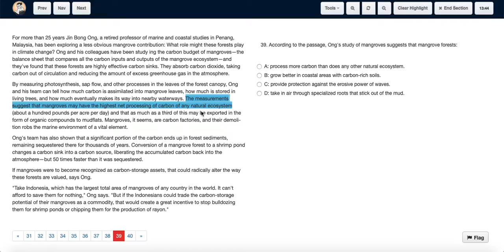ACT Test 25 Section 3 Question 39